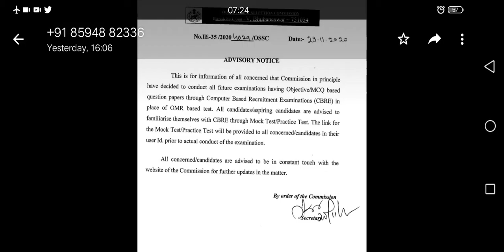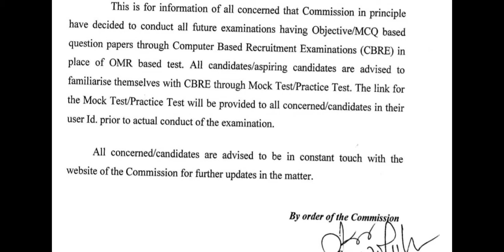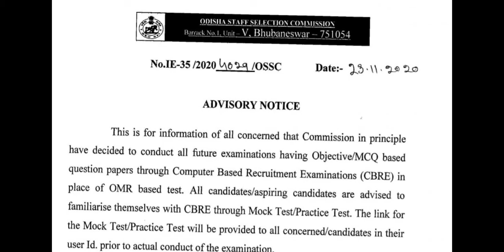OSSC CBRE TEST UPDATE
hi friends this is your me in my YouTube channel I am going to orbit in this video that how our mean Odisha staff selection commission going to conduct computer best that is CBSE exam in future allso I think it will be helpful you to kindly subscribe my channel and like my video if you don't like anything then comment in my comment section thank you Jay Jagannath.